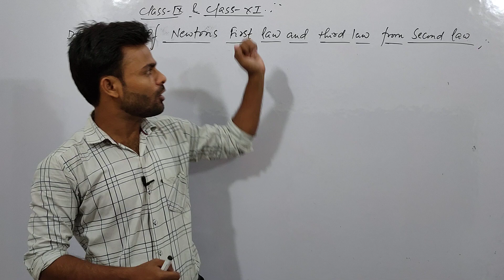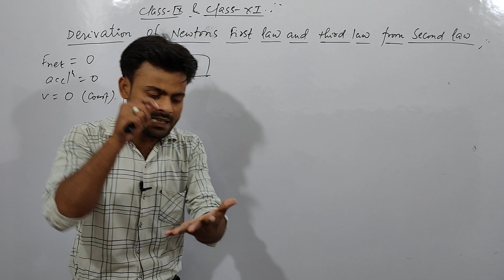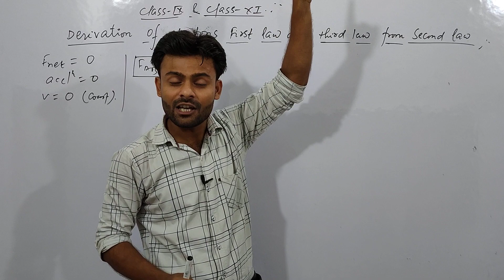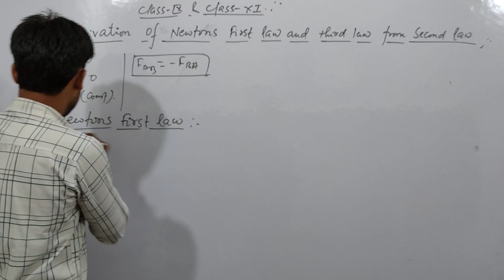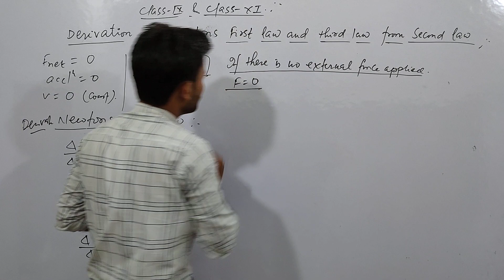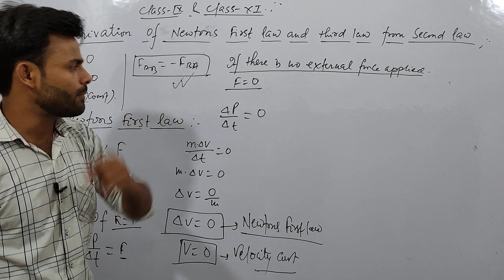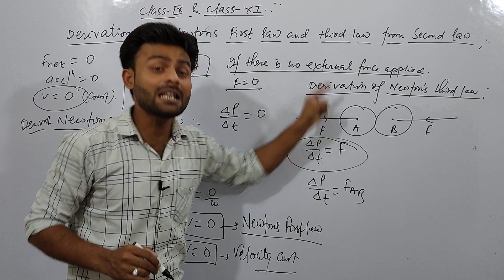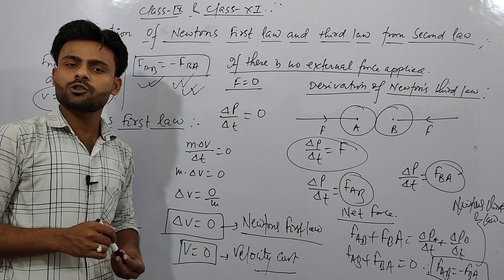Derivation of Newton's first law and third law from Newton's second law | Sarfe sir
Hello students,
In this video I have derived Newton's first law and third law from Newton's second law..
So, watch and get knowledge...